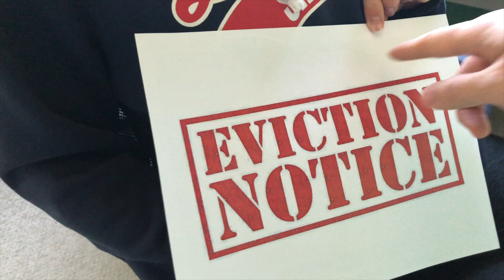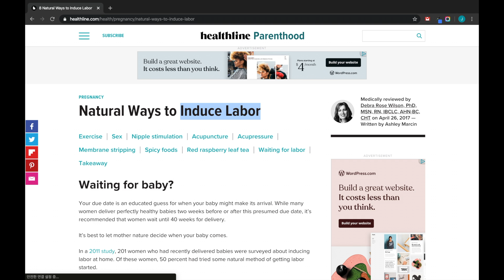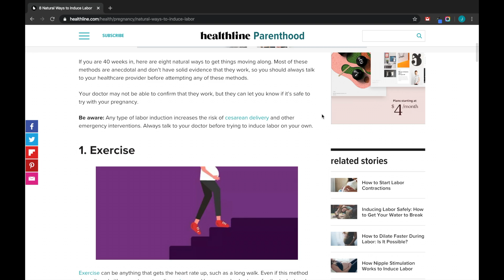Still Waiting | Papahood | Ep05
Ep.05 - Still Waiting

Well. Things are moving a bit slower than we expected.
Since our daughter isn't out yet, we decided to do a short Q&A video and cover a few common questions that we've received. Hope this helps.

Good job all parents.

*Sorry for the audio quality. Tried using two mics and it didn't work as well as we expected :(

Expenses so Far - Google Chart